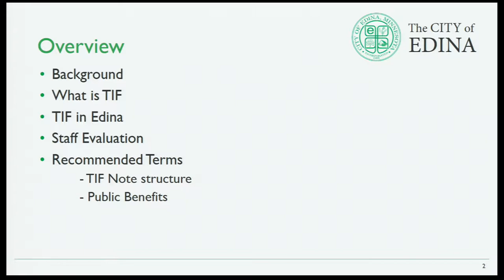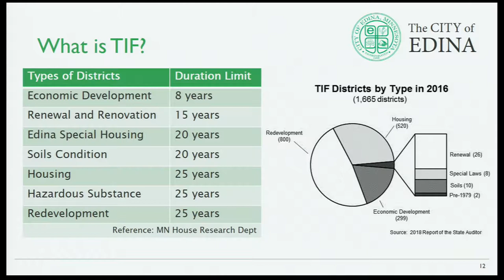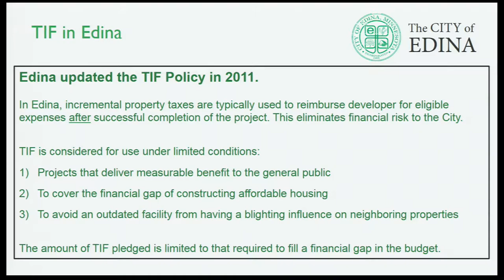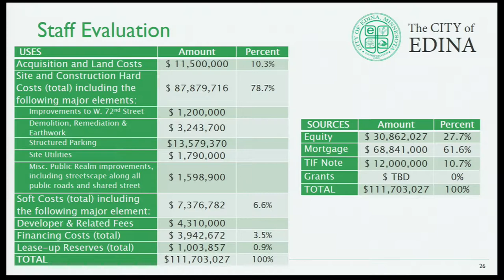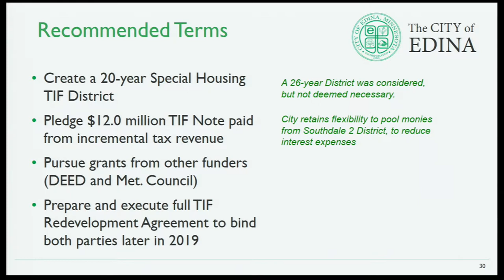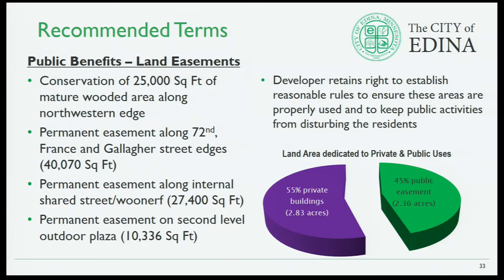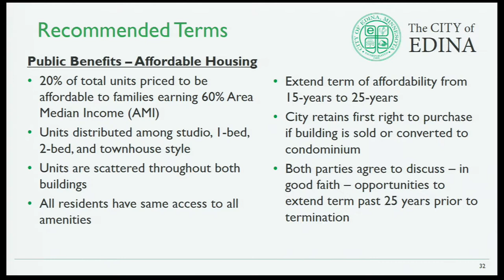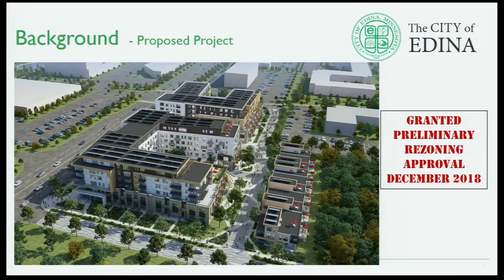Edina Housing & Redevelopment Authority Meeting / February 14, 2019